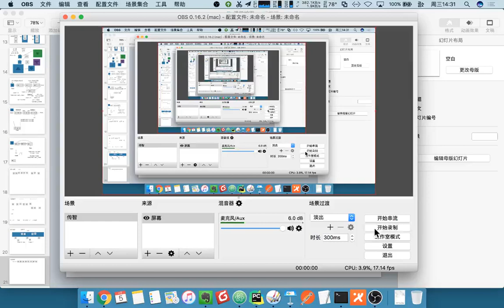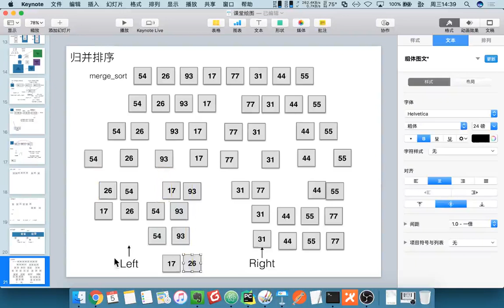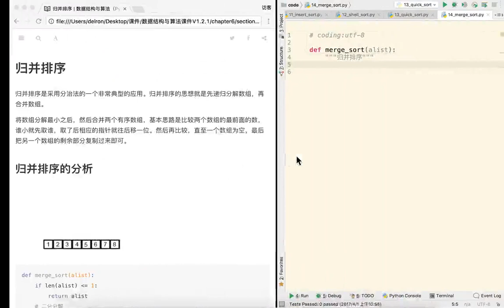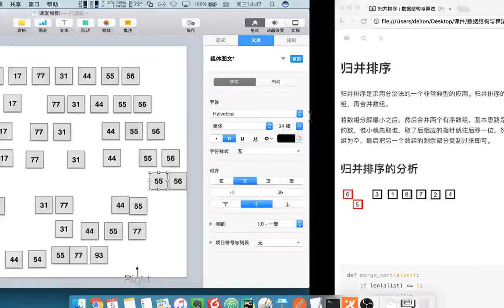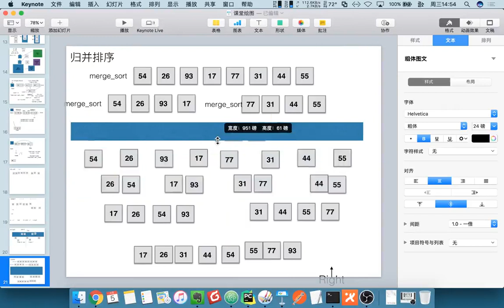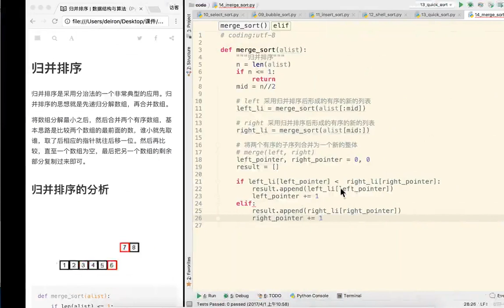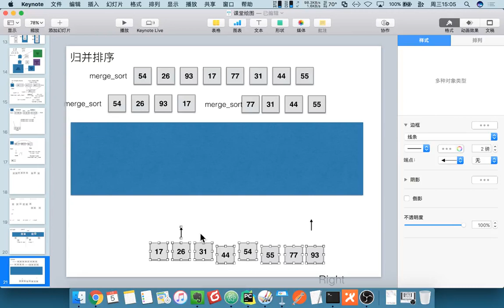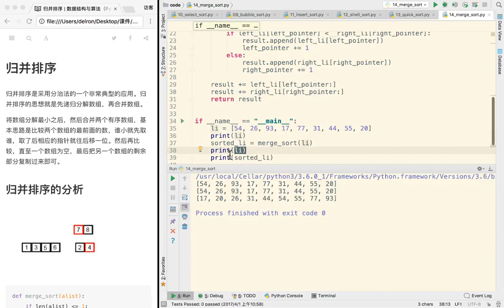24 数据结构和算法丨05 排序与搜索丨03 归并排序